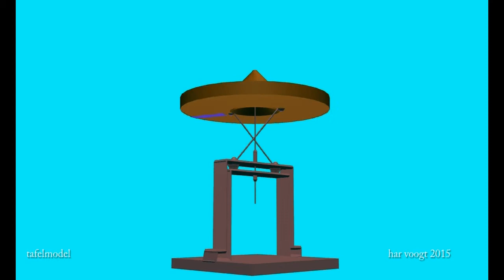2tafela17 18xt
Kinetic Art